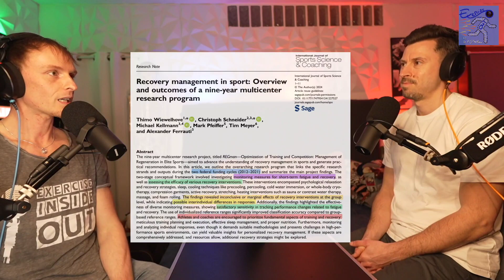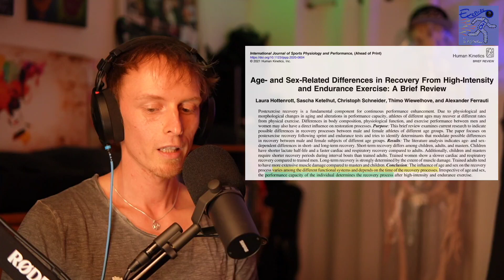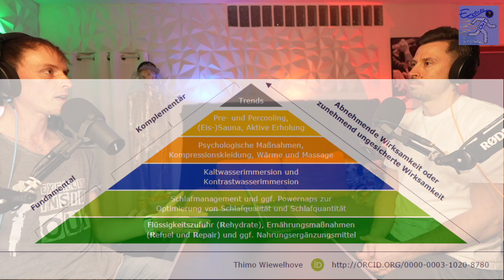Exercise Inside Out #024 🎙 Regenerationsmanagement mit Prof. Dr. Thimo Wiewelhove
"Die große Beliebtheit von Regenerationsmaßnahmen steht nicht im Einklang mit den wissenschaftlich nachweisbaren Effekten!"

Im Trainingsprozess spielt die Regeneration eine große Rolle, um Ermüdungsprozessen entgegenzuwirken und Anpassungserscheinungen auszulösen. Langfristige Trainingserfolge sind ohne Regeneration gar nicht denkbar. Auf dem Markt finden sich eine Vielzahl von Maßnahmen und Produkten, die eine Unterstützung der Regeneration von sich behaupten. Eistonne, Sauna, Massage & Co. sind in der Szene sehr gefragt. Aber:

- Wie wirksam sind solche Maßnahmen eigentlich?
- Was ist Regeneration überhaupt?
- Wie beeinflussen Kälte- oder Wärmeanwendungen die Regeneration? UND:
- Welche Entscheidungshilfen kann man auf Basis der Wissenschaft benennen?

Um der Regeration auf den Grund zu gehen, habe ich mit einem der führenden Wissenschaftlern auf diesem Gebiet gesprochen. Prof. Dr. Thimo Wiewelhove hat das Thema über ein Jahrzehnt beforscht und dazu 2023 an der Ruhruniversität Bochum habilitiert. Er hat eine Professur an der IST Hochschule für Management in Düsseldorf und leitet dort den Masterstudiengang "Trainingswissenschaft und Sporternährung".

Im Gespräch verrät er uns, worauf es bei der Regeneration ankommt, welche Maßnahmen besonders wirksam sind, für welche Belastungen sich welche Maßnahmen eignen und wie man Regenerationsmaßnahmen in der Praxis einsetzt. Wir haben uns in der Folge vor allem auf die Anwendung von Kälte und Wärme bezogen, für deren Einsatz Thimo uns sehr differenzierte Tipps gibt. Die gibt's bis zum Schluss - also dranbleiben! :D

Für Anmerkungen, Fragen und weitere Themenvorschläge - schickt mir gerne eine Sprachnachricht über SpeakPipe.

Kapitel
0:00:00 Teaser
0:00:23 Intro
0:03:01 Speed Meet
0:06:23 Vorstellung Prof. Wiewelhove
0:08:44 10 Jahre Forschung in 4 min
0:12:55 Wie kamst du zur Regeneration?
0:16:20 Was ist Regeneration?
0:17:50 Was sind die größten Herausforderungen?
0:24:26 Eine Frage der Differenzierung
0:28:06 Alter, Geschlecht & Leistungsniveau?
0:32:44 Übersicht zu Regenerationsmaßnahmen
0:35:21 Cranberrysaft im Zieleinlauf?
0:37:27 3 Tage in die Eistonne
0:39:33 Was erhofft man sich von der Kälte?
0:43:58 Was wollen wir denn eigentlich kühlen?
0:46:40 Welche Kältedosis sollte ich nutzen?
0:49:31 Die Dunkle Seite der Kälteanwendung
0:58:28 Was erhofft man sich von der Wärme?
1:00:32 Heiße Luft oder warmes Bad?
1:03:52 Prof. Dr. Markus Rühl zum Thema Sauna
1:09:23 Schadet Saunieren meiner Schwimmleistung?
1:11:50 6 Entscheidungshilfen zur Regeneration
1:19:03 Thimo's Kanäle
1:20:58 Outro